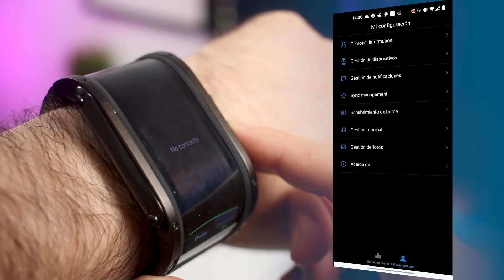El Reloj del Futuro que NO necesitas | Nubia Watch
El Nubia Watch es un reloj completamente distinto a lo que he visto jamás, lo que lo transforma en algo bastante interesante de probar, pero no significa que sea una excelente opción para el resto de usuarios.

Es un concepto interesante: una pantalla curva gigante. Pero la marca se ha olvidado de la importancia del sistema, creando una app inútil para Android y ajustes limitados en el propio reloj. Se parece más a un producto en primeras fases de producción, que propiamente algo que debería estar a la venta.